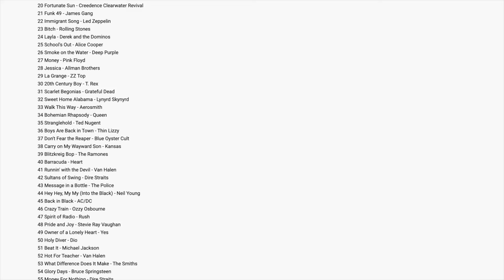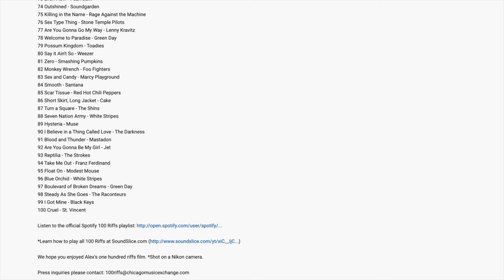Photography Inspiration with Nikon Ambassador Chris Hershman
Chris Hershman is a photograph and filmmaker who's most known for his work with bands such as Alabama Shakes, Switchfoot, Brian Blade and many others. Chis is not only extremely talented, he's also a friend and I've found his unique approach to creativity intelligent, thoughtful and inspiring. He's a Nikon Ambassador - I actually met him a few years ago on a Nikon press event. I thought he'd make a really great addition to my Studio Talk series!

Check out Chris' courses at Nikon School (available currently for free!)

Ted Forbes
The Art of Photography
2830 S. Hulen, Studio 133